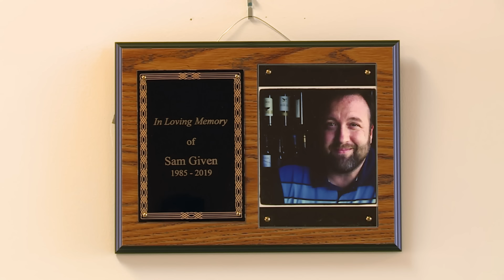‘There Are Women Walking Around In Towels?’ | Impractical Jokers | Comedy Central UK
Sal Vulcano has employed a new security guard. He better watch out – there’s some unusual goings on around here…